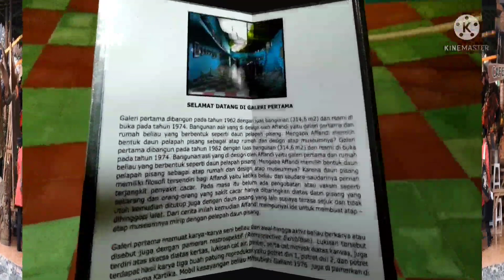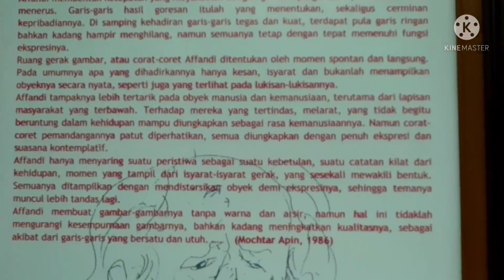museum affandi yogya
Berkunjung ke Museum Affandi adalah mwmbasuh dan menyejukkan jiwa. karena di museum ini kitanakan melihat kehidupan yg digambarkan Sang Maestro Lukis Affandi dengan gamblang dan apik.
Affandi dan karyanya, adalah salah satu aset Indonesia, kekayaan yg dimiliki Bangsa Indonesia. Karya lukisannya yg bernilai tinggi banyak diburu kolektor dari pelbagai belahan dunia.
Pelukis asli Cirebon tersebut memilih Yogyakarta Istimewa sebagai base terakhir, setelah melanglang dunia, bersama keluarga dengan melukis.